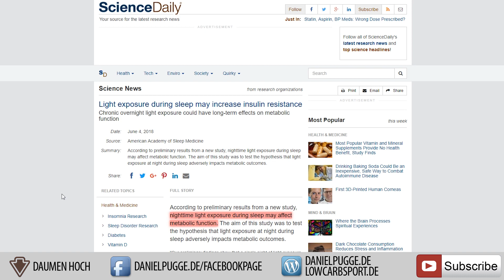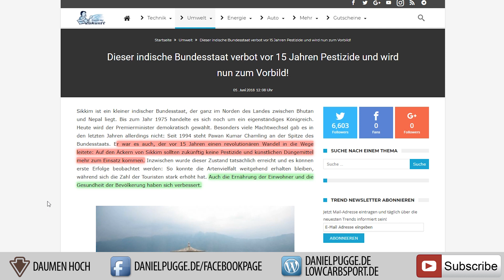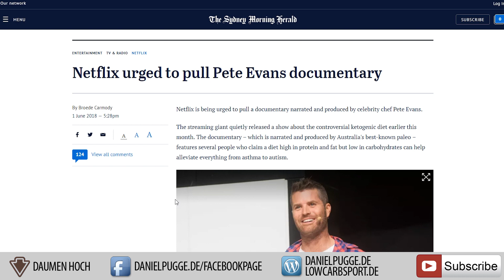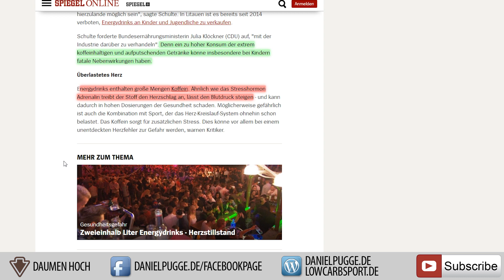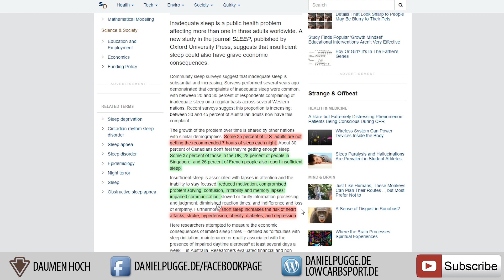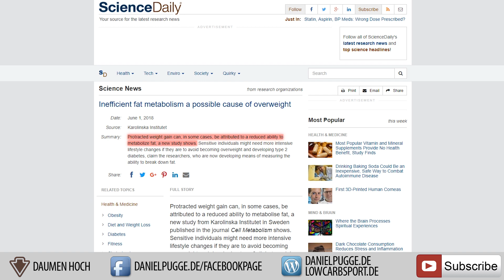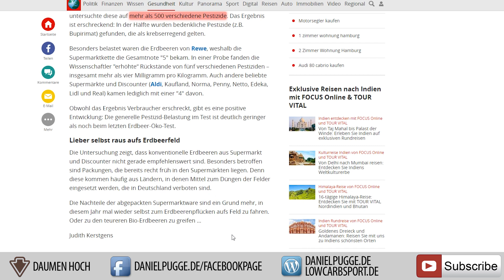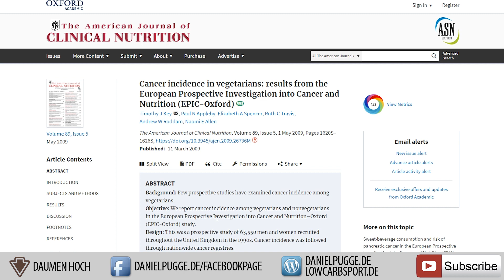NEWS 05.06.2018 - Pestizide im Essen - Schlafstörung und Krankheiten - Vegetarier mehr Krebs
Pestizide in der Ernährung beschäftigen uns heutzutage immer mehr. Gerade die Massenproduktion benötigt den Einsatz von Pestiziden um einen höheren Ertrag zu erwirtschaften.

Garmin Fenix 5 Sportuhr ⏱

22400mA Akku zum Laden von Handy/Kamera/Uhr auf Reisen 🔋